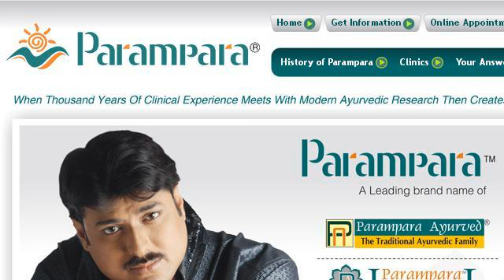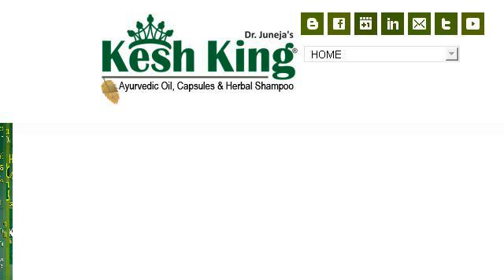Ayurvedic Beauty Treatments